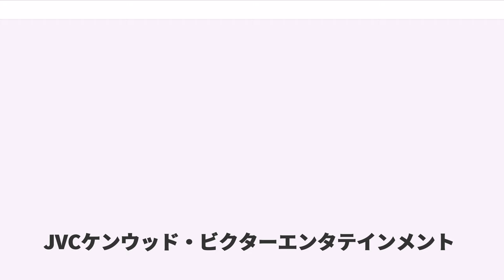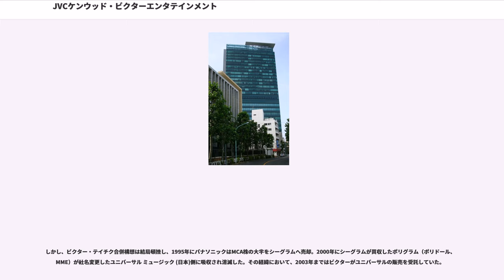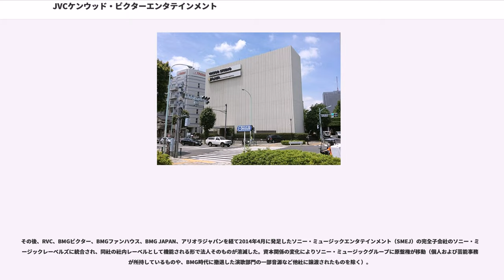JVCケンウッド・ビクターエンタテインメント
ゲームメーカー・ブランドの歴史

株式会社JVCケンウッド・ビクターエンタテインメント（ジェーブイシーケンウッド・ビクターエンタテインメント、英語：JVCKENWOOD Victor Entertainment Corp.）は、音楽ソフト発売・販売業務を行う日本企業であり、JVCケンウッドの完全子会社である。

1972年4月24日まで日本ビクターの音楽レコード事業部、2011年9月30日までは日本ビクターの子会社であった。旧社名は1972年4月25日から1993年3月31日まではビクター音楽産業株式会社（ビクターおんがくさんぎょう、略称：ビクター音産）、1993年4月1日から2014年3月31日まではビクターエンタテインメント株式会社（"Victor Entertainment, Inc."）だった。
日本ビクターが1927年より展開していたレコード盤（メディア）製造部門を除くレコード音源制作・販売事業を1972年4月25日に分社化し、ビクター音楽産業株式会社として設立。日本コロムビアやポリドール（現・ユニバーサル ミュージックLLC）に次ぐ歴史を有する日本のレコード会社であり、多種多様なアーティストが所属する。

1993年4月に分社化していた販売部門（日本エイ・ブイ・シー株式会社）を吸収合併しビクターエンタテインメントへ社名変更。2014年4月1日に親会社名に揃えた現社名へ変更する。メディア製造部門は2007年に日本ビクターからビクタークリエイティブメディア（現： JVCケンウッド・クリエイティブメディア）株式会社へ分社化した。

1983年にゲームソフト（パソコンゲーム・テレビゲーム）事業にも参入したが、1996年に日本ビクター子会社のパック・イン・ビデオへ統合されビクターインタラクティブソフトウェア(VIS)へ社名変更された。VISは2003年に同業のマーベラスへ売却され、2007年6月にマーベラスへ吸収合併されている。

1989年には「ビクターブックス(VICTOR BOOKS)」の名称で書籍事業を立ち上げ、音楽・映画関係の単行本・グラビア写真集とスポーツ雑誌「ワールドサッカーグラフィック(WSG)」などを細々と刊行していたが、2003年にぴあ株式会社へ事業譲渡。WSGは2008年に休刊となったが、2011年にぴあ本社が入居する渋谷ファーストタワーに本社事業所を移転している。

1970年代よりタツノコプロ・学研・サンライズ・プロダクション・リードなどが制作するアニメソングを数多く担当しており、1984年にレコード会社が初めて製作したOVA「BIRTH」とピンク・レディーなどのミュージックビデオによってビデオ制作事業に本格参入した。
1999年からはそれまでの日本ビクターに代わる形でテレビアニメ番組への製作出資にも進出した（ソフト企業としてはバンダイビジュアル・日本コロムビア（ANIMEX）・パイオニアLDC・ポニーキャニオンなどに追従）。2007年にこれらアニメの企画・発売事業はJVCエンタテインメントを経てフライングドッグへ承継した。

また、1983年からVHDカラオケディスクの展開を2003年まで続け、その後継としてDVDカラオケソフトを発売していたが、2009年以降新譜が出されていない。

アニメを除く映画やテレビ番組など版権物のビデオソフト事業は元来日本ビクター本体に留まっており、日本ビクターもしくは合弁会社の「パック・イン・ビデオ」や「CIC・ビクター ビデオ」を通じて展開されていた。1984年より当社においても他社が発売元となるソフトの受託販売も行っているが、2005年頃より韓流ドラマを中心とした海外ドラマジャンルに絞られている。

「パック・イン・ビデオ」の映像事業は1994年、ビクターエンタテインメントに譲渡し撤退し、ゲーム事業に専念。後に前述の通り、ビクターインタラクティブソフトウェアに社名変更した。

1990年代前半に、ビクター音楽産業とテイチク（現：テイチクエンタテインメント）を合併して『パナソニックレコード(Panasonic Records)』を作るという構想が浮上した。

日本ビクターとテイチクの親会社であった松下電器産業（現：パナソニック）は、当時MCAを傘下に収めており、それらを統合...